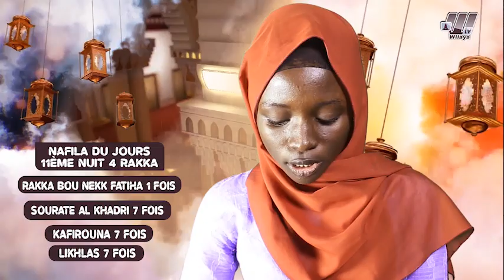Nafila du jours 11ème nuit 4 Rakka fatiha 1fois Sourate Al khadri 7fois kafiruna 7fois likhlas 7fois